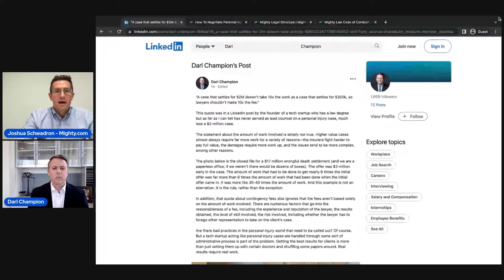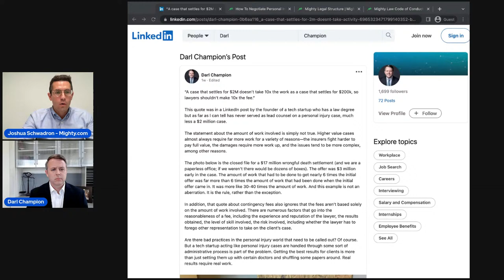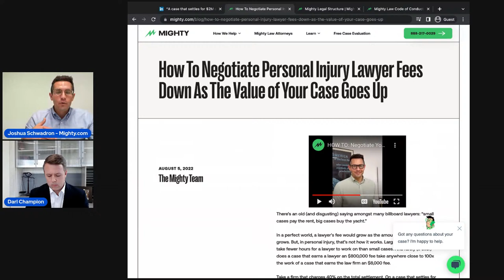PI Attorney Darl Champion's conversation with Mighty's CEO Joshua Schwadron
We're live streaming a conversation between PI attorney Darl Champion of the Champion Firm and Mighty's CEO Joshua Schwadron to discuss the problems in today's personal injury, Mighty's new consumer service, and future of the industry.